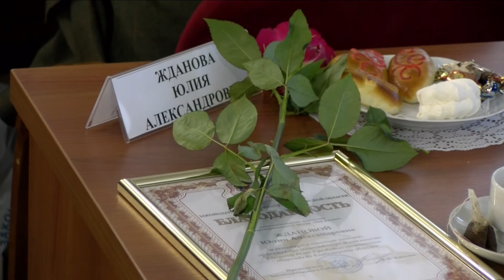Владимир Киселёв и общественники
Председатель ЗС Владимир Киселёв встретился с общественниками.

В этот раз пообщаться и поздравить общественников с Новым годом приехала и сенатор Совета Федерации Ольга Хохлова.